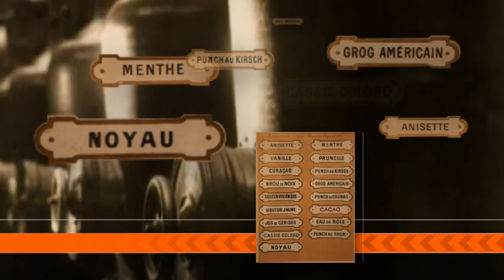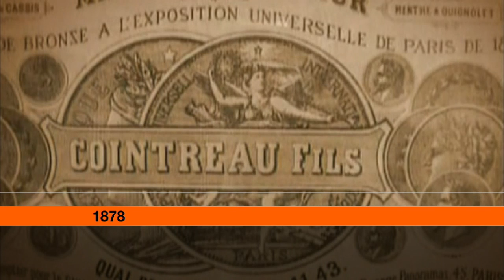The History of Cointreau